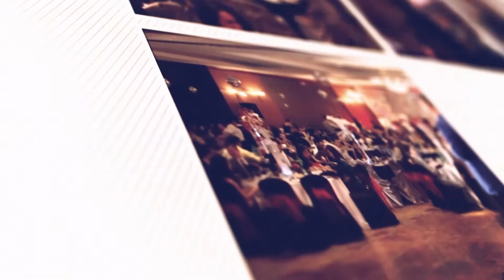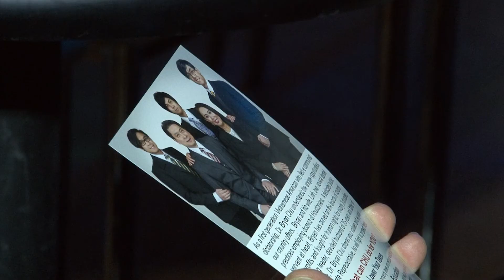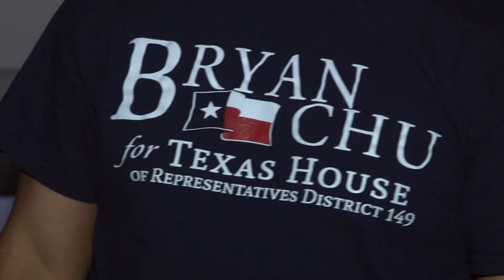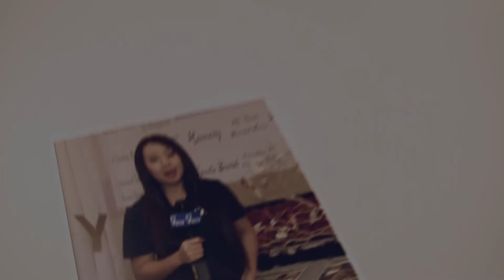HOUSTON VIETV- PSCD Buoi Gay Quy Tranh Cu Cho Byan Chu 161006